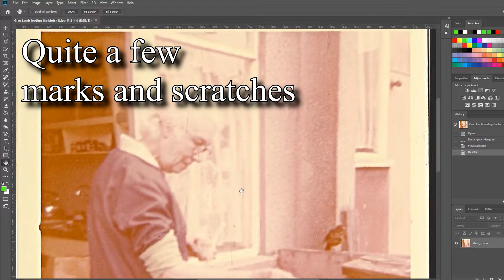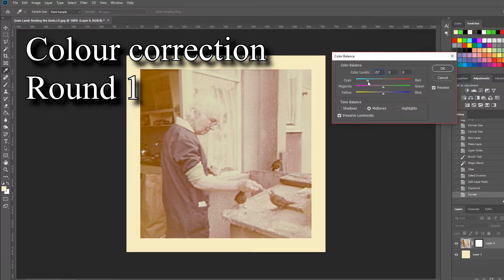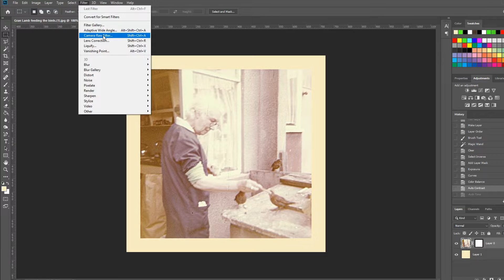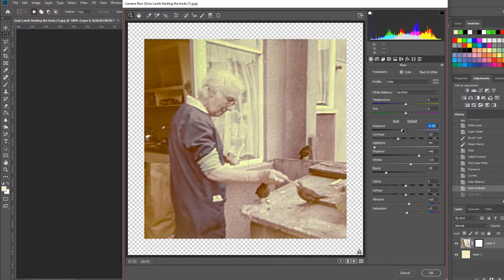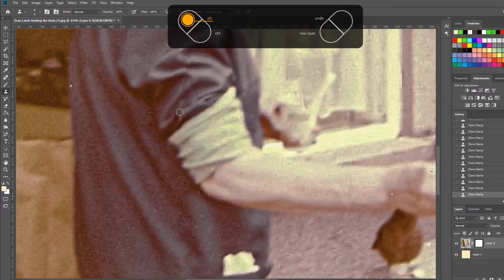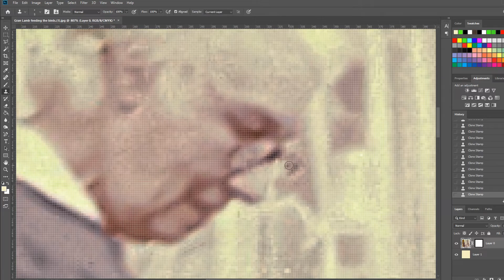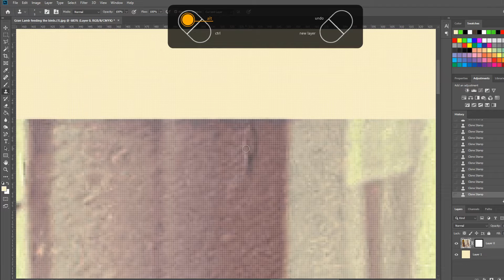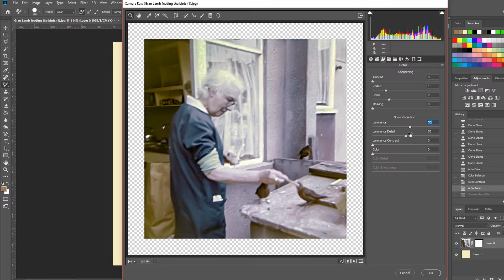Heavily Colour Faded Photo | Slide Photo Restoration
Told you I'd make more of these. This photo was sent to me by a friend and has faded a lot over the years and picked up a few marks and scratches.

If you think I missed something or could've done something better/differently then leave suggestions in the comments.

Throw a sub this way guvna.